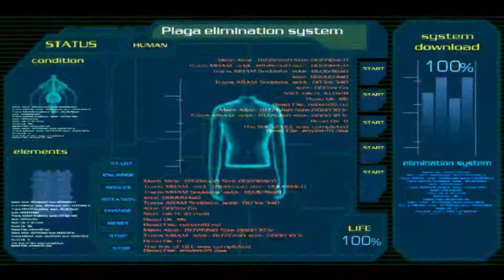Resident Evil 4: Ultimate HD Edition | 5-4 | Leon | Normal